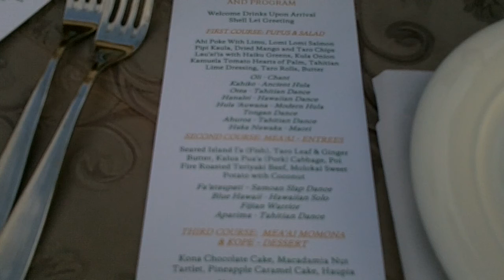LUAU PARTY MAUI HI 06-07-11 VID